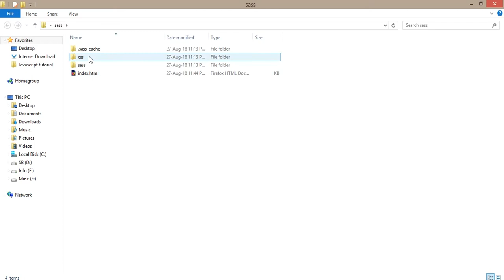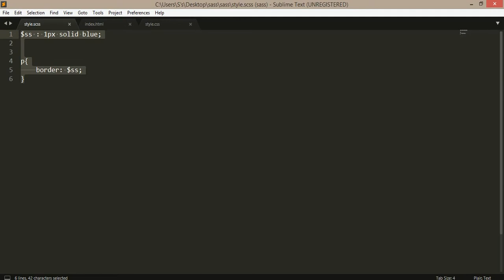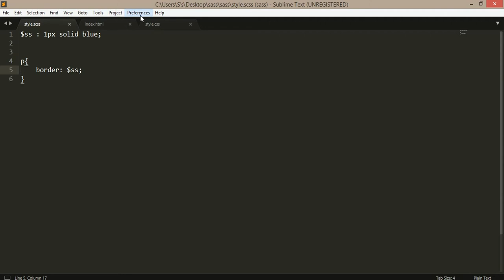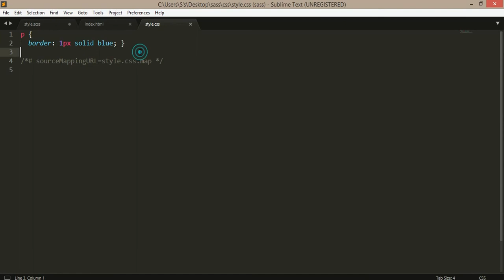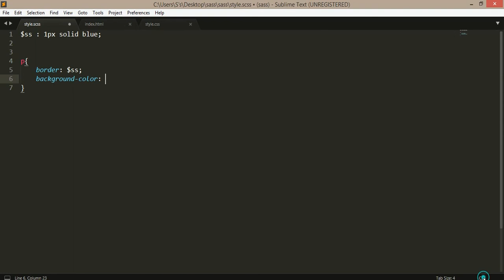Color Highlight with Sublime - 4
This is a Sublime Text 3 package which purely forced on highlighting both Sass and SCSS syntax as accuracy as possible. ... This package has taken over the package name "Sass", please search keyword "sass" from Package Control to install this package.